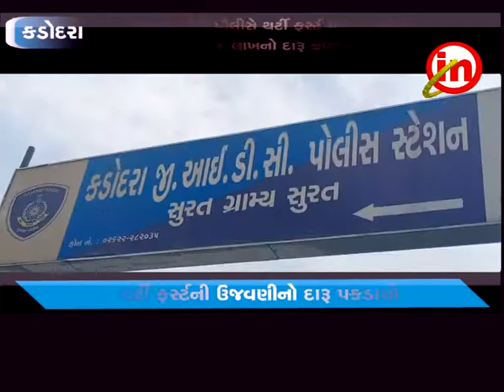કડોદરા ઃ જીઆઇડીસી પોલીસે થર્ટી ફર્સ્ટ માટે મંંગાવેલો રૂ.૧.૪૪ લાખનો દારૂ કબ્જે કર્યો